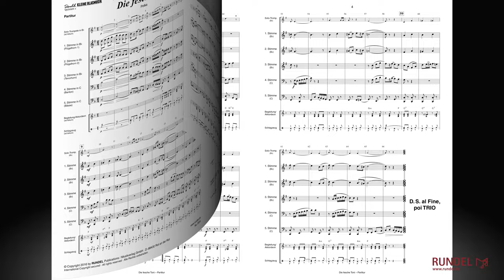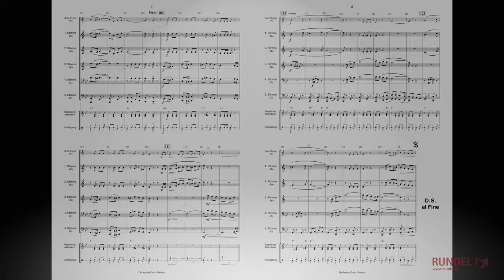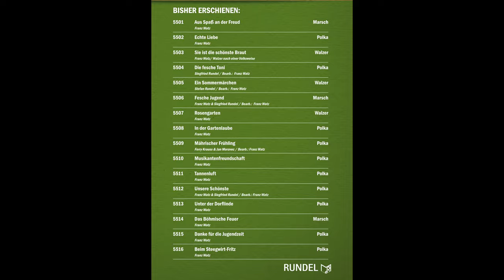Die fesche Toni | Siegfried Rundel | Arrangement: Franz Watz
Das Konzept Quintett + ermöglicht eine Erweiterung der fünfstimmigen Grundbesetzung mit einem zweistimmigen Holzbläsersatz, einer Trompete, Schlagzeug, Akkordeon/Gitarre sowie Begleitstimmen für Posaune, Tenorhorn, Bariton oder Waldhorn.

Stimmensatz Quintett:
Partitur
1. Stimme in Bb/C   (Flügelhorn 1  / Trompete 1)
2. Stimme in Bb/C   (Flügelhorn 2 / Trompete 2)
3. Stimme in Bb/C   (Tenorhorn / Tenorsaxophon 1 / Posaune 1)
3. Stimme in F/Eb   (Horn 1)
4. Stimme in C/Bb  (Bariton / Tenorsaxophon 2 / Posaune 2)
4. Stimme in F/Eb   (Horn 2)
5. Stimme in C/Eb  (hoch)   (Tuba 1 / Fagott / Baritonsaxophon)
5. Stimme in C/Bb  (tief)   (Tuba 2)
5. Stimme in Bb      (Bassklarinette)

Zusatzstimmen (Quintett +) ad libitum:
1./2. Begleitung in Bb/C
1./2. Begleitung in F/Eb
Schlagzeug
Akkordeon/Gitarre